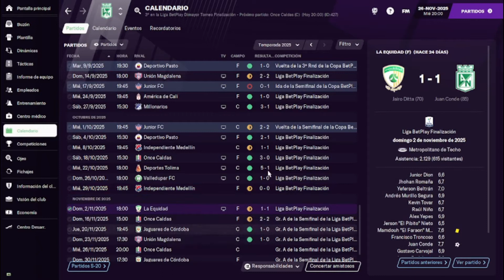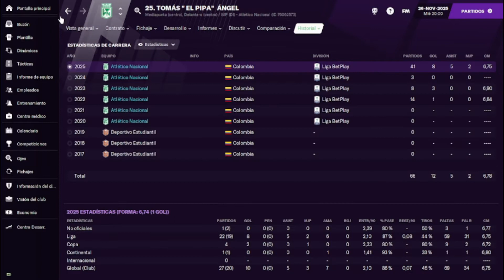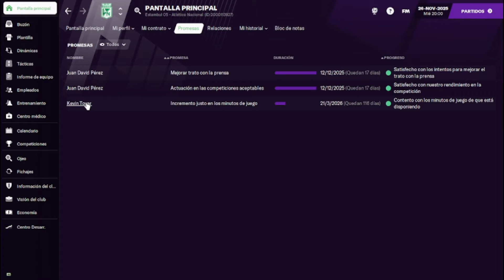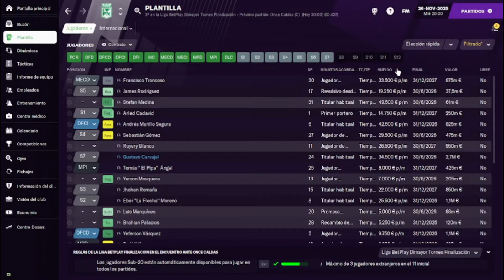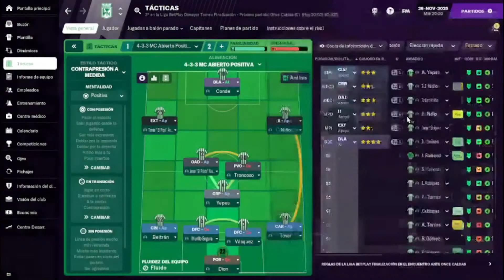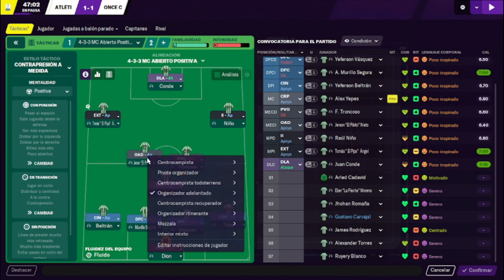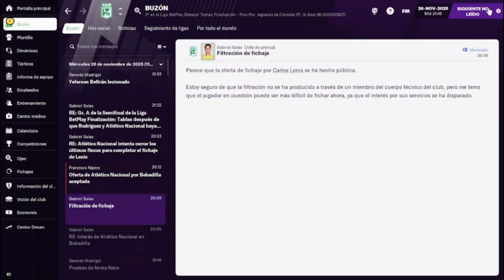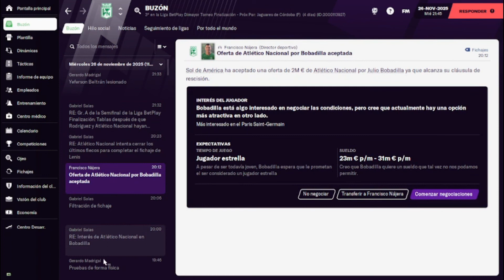ATLETICO NACIONAL CAP 61 | Semis del FINALIZACION contra ONCE CALDAS |Football Manager 21 español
Seguimos con nuestro modo carrera, ahora en ATLETICO NACIONAL